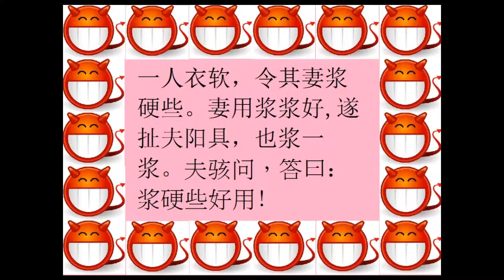大人偷笑 216